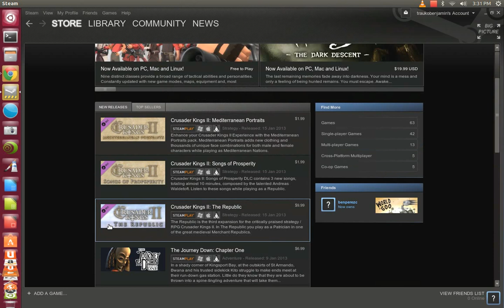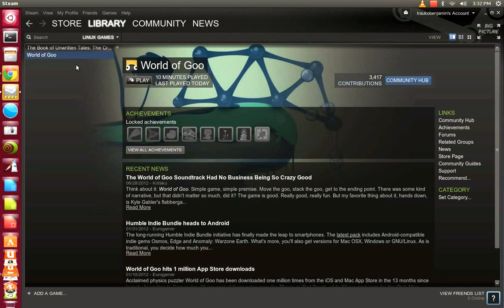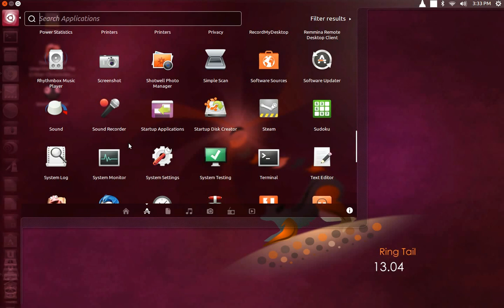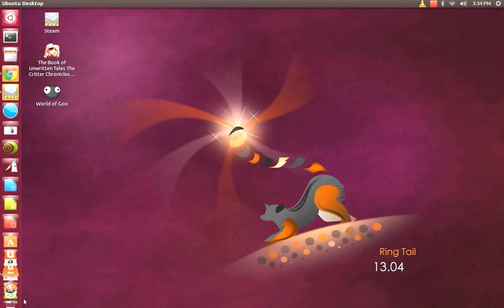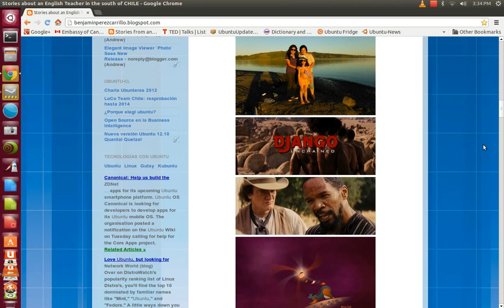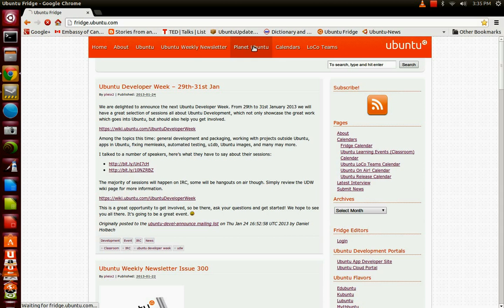Probando Ubuntu RingTail 13.04/ Testing Ubuntu Ringtail 13.04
Desde Diciembre estoy probando la version inestable del sistema ubuntu 13.04 Ringtail programada para el mes de abril de 2013.
Since last December I  am testing this unstable Ubuntu Ringtail 13.04 Os, so far so good, installed STEAM Valve, and also some upgraded PINTA and VLC media player. This version will be ready to upgrade in April 2013.